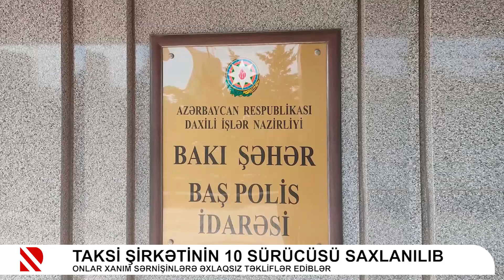Taksi şirkətinin 10 sürücüsü saxlanılıb - Onlar xanım sərnişinlərə əxlaqsız təkliflər ediblər